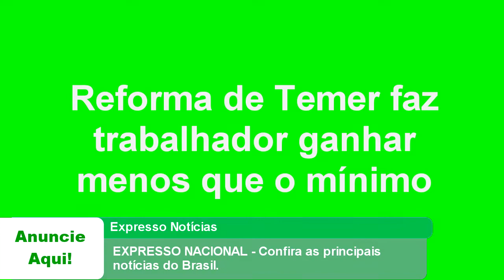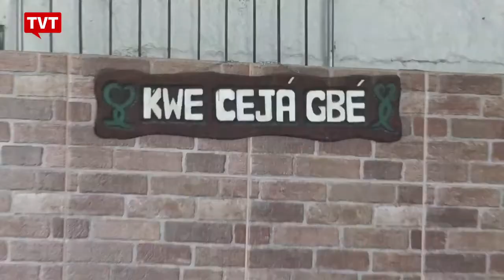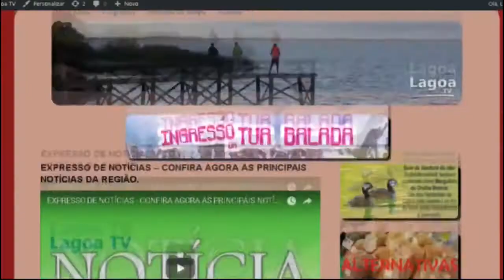EXPRESSO NACIONAL - Confira as principais notícias do Brasil.